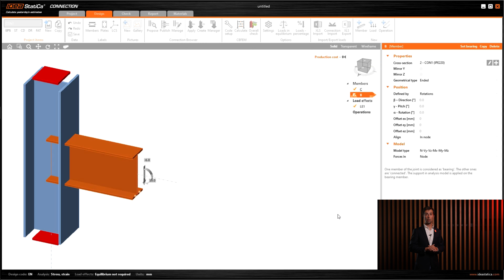Connection Browser – nová knihovna návrhů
Představujeme nový Connection Browser! Tento nástroj vám pomůže najít vhodné konstrukční řešení z knihovny předdefinovaných návrhů a ihned jej použít. Connection Browser pracuje se třemi databázemi ocelových přípojů.

Connection Browser vám umožňuje najít vhodné konstrukční řešení z knihovny předdefinovaných návrhů a přímo jej použít na vaše prvky. Connection Browser v budoucnu nahradí starého Správce šablon. Prozatím však najdete oba v horní liště vedle sebe.

* První z nich je sada definovaná aplikací IDEA StatiCa v každé instalaci.
* Druhou je sada návrhů přípojů vytvořených a uložených uživatelem.
* Třetí bude firemní sada přípojů, kterou si může vytvořit a udržovat každý z našich uživatelů